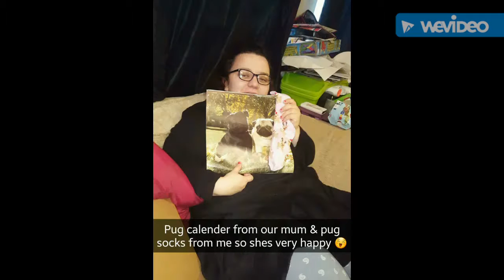My SnapChat Story| Christmas Day (Part1)